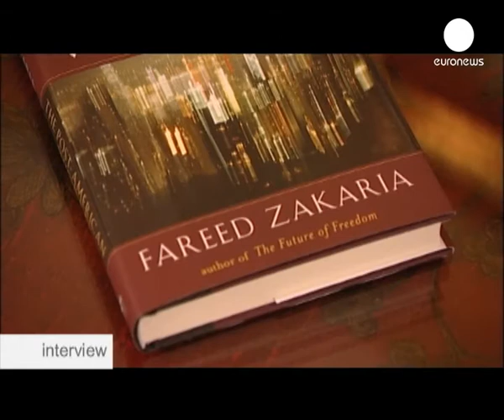Fareed Zakaria : directeur de la publication de Newsweek International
fr.euronews.net "Si vous regardez les prévisions de parts du PIB mondial pour les 20 prochaines années, les Etats Unis ne bougent pas, l'Asie augmente et l'Europe décline"

 Fareed Zakaria est parmi les intellectuels les plus influents dans les médias américains. Cet homme de 45 ans passé par Harvard, né à Mumbaï est le directeur de la publication de l'édition internationale de Newsweek et présente un show télévisé chaque semaine aux Etats-Unis. La semaine dernière, la version française de son dernier livre est parue  sous le titre : "L'empire américain, l'heure du partage : "The post-American world" en anglais. C'était une bonne occasion d'en parler avec lui à Paris.